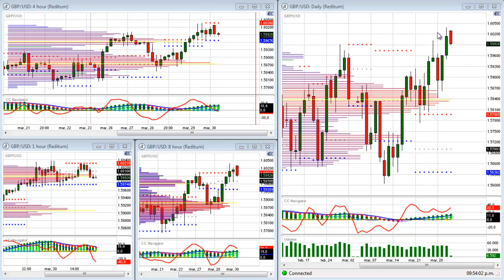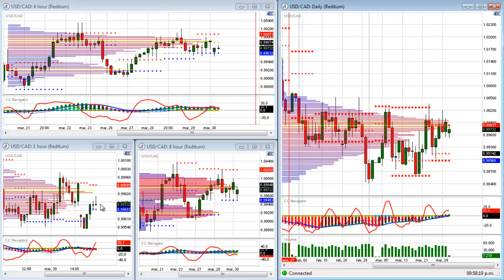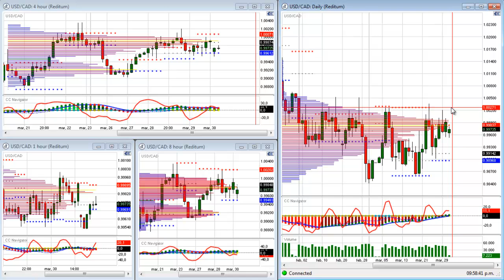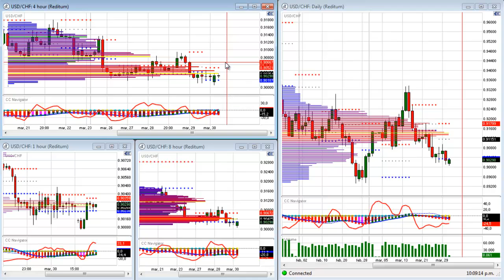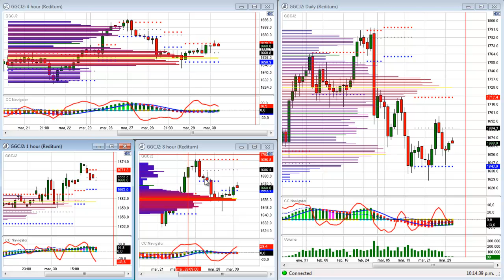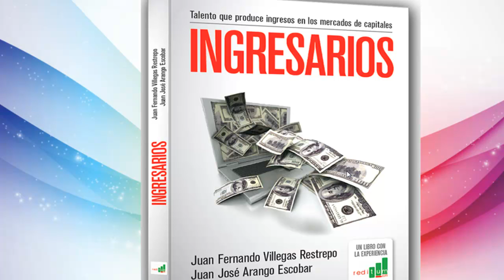vBlog Forex 02042012